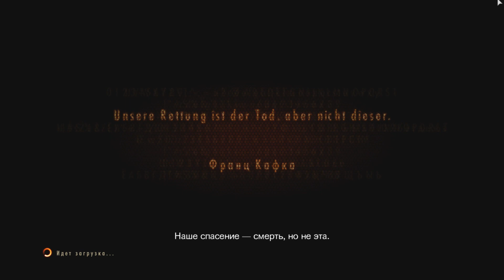Resident Evil Revelations 2 Прохождение Часть 7